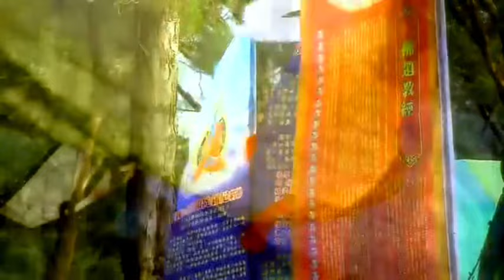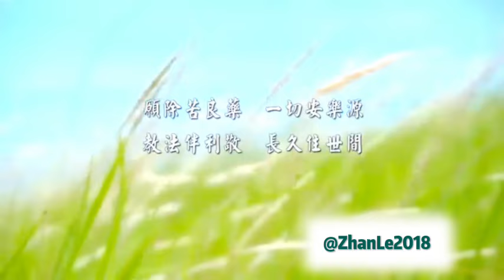遇到冤親債主如何化解？｜海濤法師